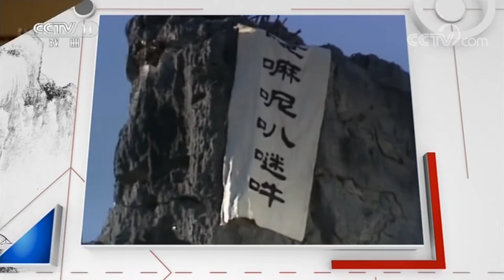《戏曲采风》 20180102 西游路上戏曲人 | CCTV戏曲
本期节目主要内容：
86版电视剧《西游记》是几代观众心中的经典，三十多年来一直深受观众欢迎，其中孙悟空的形象深入人心。本期节目六小龄童继续为您讲述拍摄《西游记》中的趣闻轶事，且听“孙大圣”六小龄童一一道来。
《戏曲采风》是一档集新鲜戏闻，丰富资讯，深入报道于一体的新闻专题类综合节目，及时更新的《剧院风云》带您领略《CCTV空中剧院》台前幕后，随时报道的《梨园快递》网罗戏曲界第一手新鲜猛料。